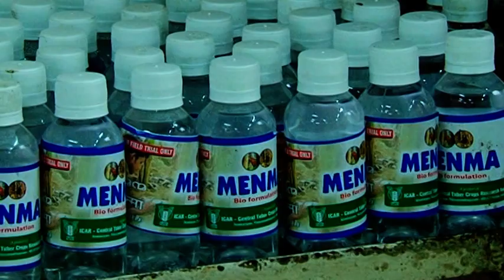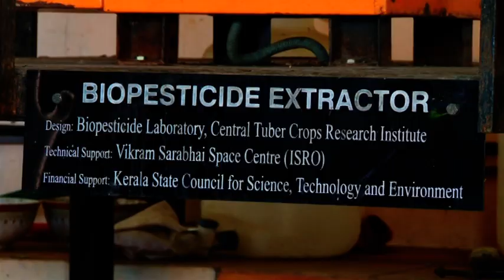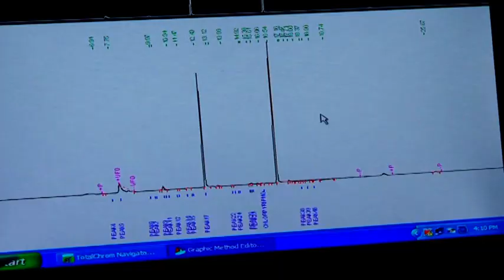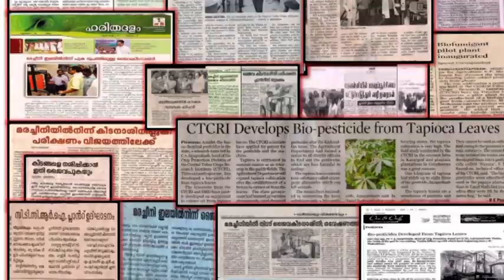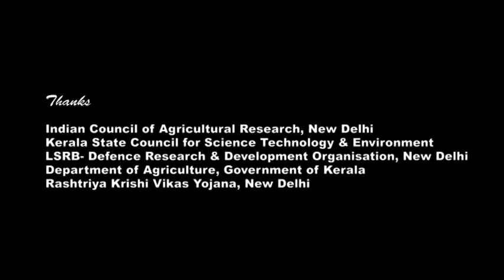CTCRI developed bio pesticides from tapioca leaf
A Russian documentary based on the technology developed by ICAR-CTCRI, Thiruvananthapuram  for the  development of  three biopesticides namely Nanma, Menma and Shreya using  the insecticidal molecules mechanically isolated  from tapioca (cassava) leaves and tuber rinds to manage  a spectrum of  insect pests like banana pseudo stem weevil, aphids, scale insects, mealybugs and aphids in horticultural crops.